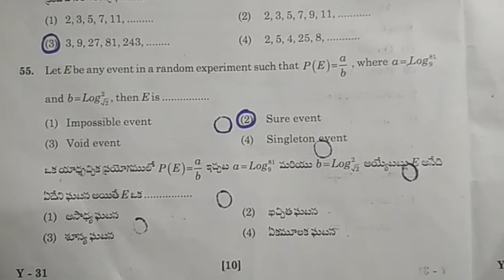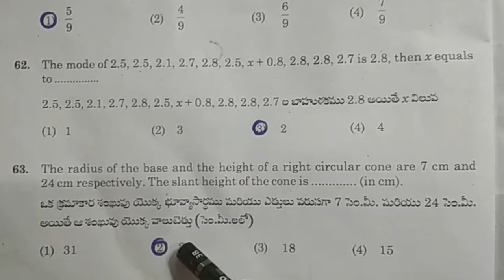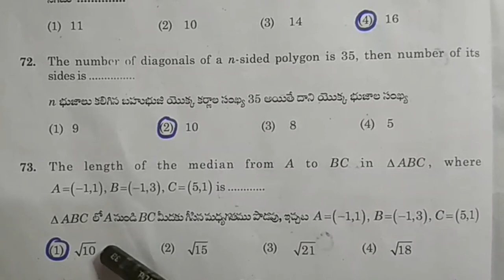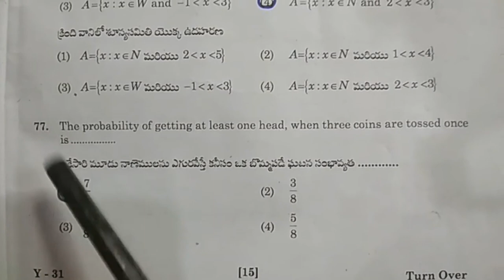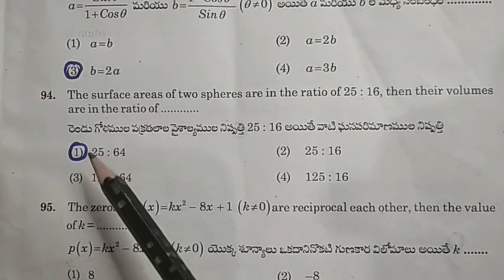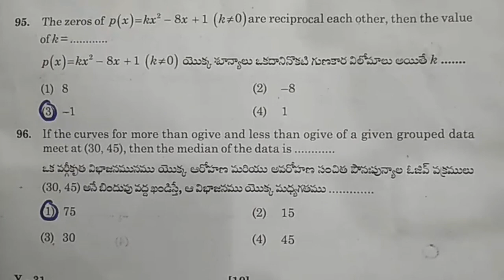Telangana TSRJC CET 2018 Maths Paper Key Results Answer Sheets Booklet Code D MPC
Telangana TSRJC CET 2018 Maths Paper Key Results Answer Sheets Booklet Code D MPC. Telangana TSRJC entrance exam 2018 Answer Key Released for booklet code D MPC